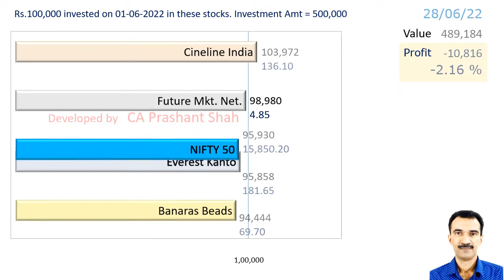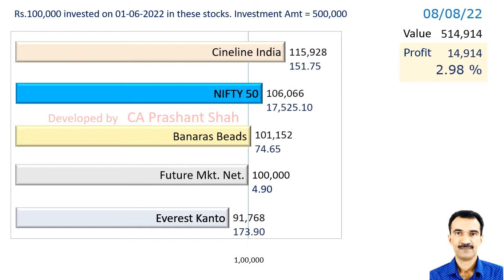BANARBEADS CINELINE EKC FMNL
Banaras Beads or
Cineline India or
Everest Kanto Cylinder or
Future Mkt. Net.

The Processor I use
The Motherboard I use